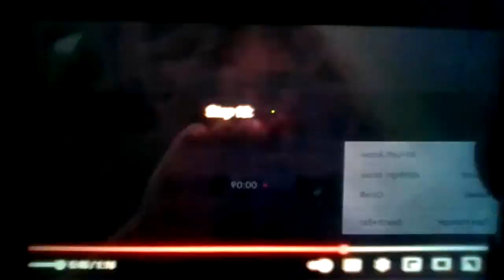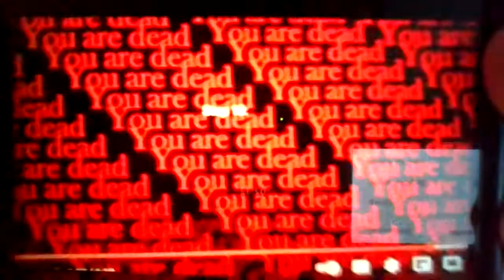I edited a Loud House Episode Because I have no life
uh i have no life